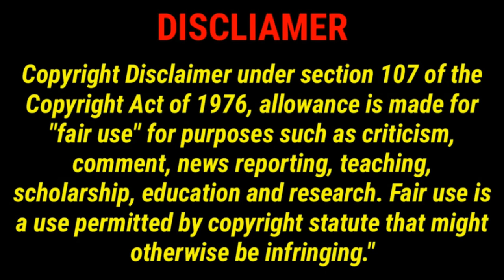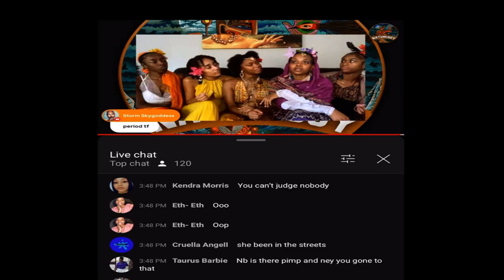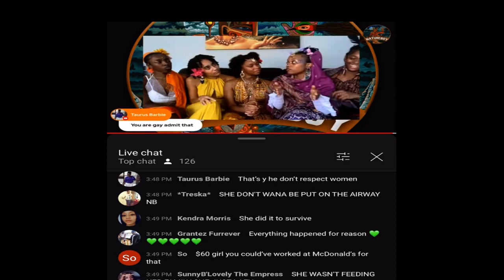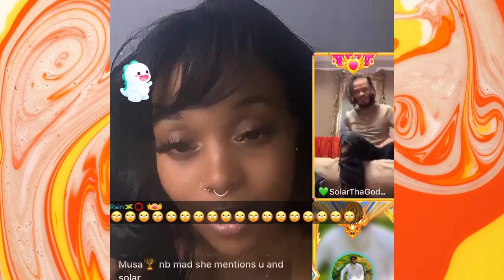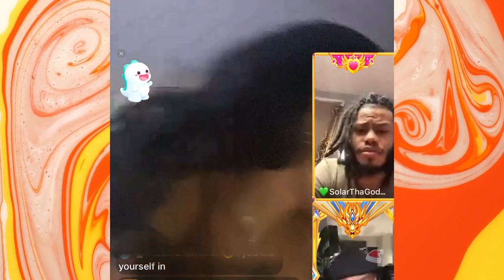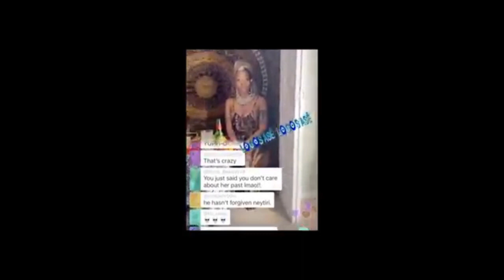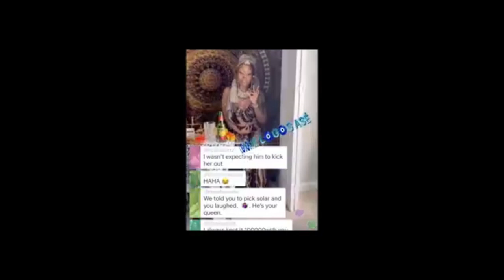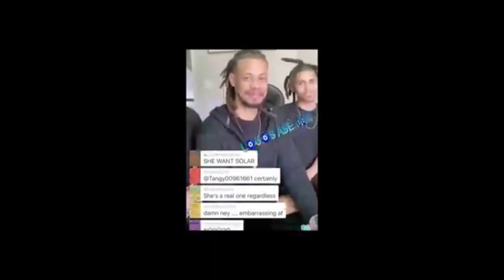Carbon Nation Throwback: Jenae Alexandrea Newell Neytiri's Life in Carbon Nation